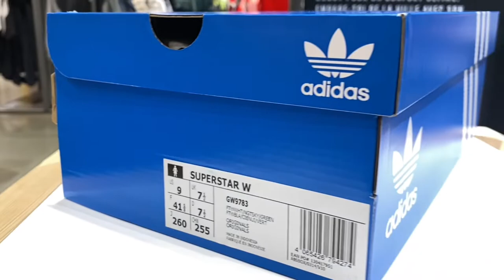Adidas SuperStar | White Multi Unboxing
A GRAPHIC VERSION OF AN ICONIC SHOE, DESIGNED IN PART FROM RECYCLED MATERIALS.

  There's never a bad time to wear the adidas Superstar shoe.  She has proven it in more than 50 years.  Stadiums.  Scenes.  Streets.  She makes a strong impression everywhere.  This rubber shell-toe sneaker goes one step further, revisiting the usual serrated 3-Stripes with bright colors and graphic lines in different executions: printed, embroidered and with a printed canvas finish.

SPECIFICATIONS

 • Closure with laces.

 Leather upper.

 • Textile lining.

 Rubber outsole.

 25% of the components used to make the upper contain at least 50% recycled material.

 Product color: Cloud White/Night Sky/Green

 Product Code: GW9783